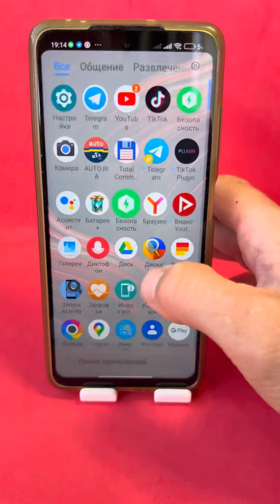Телефон сам себя чистит!